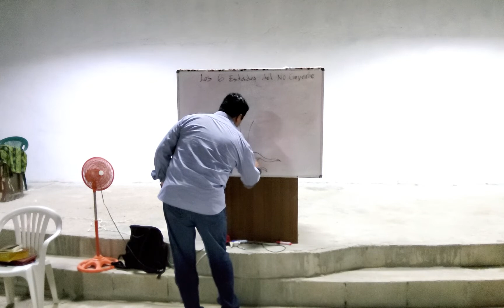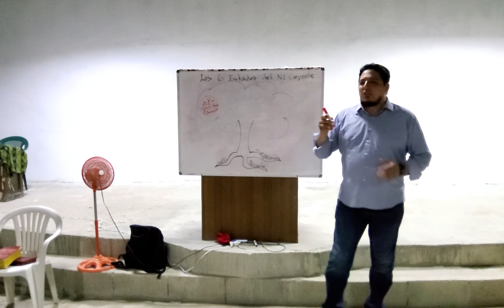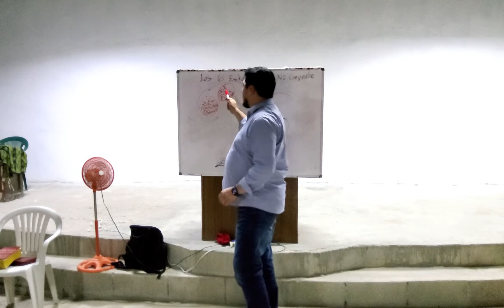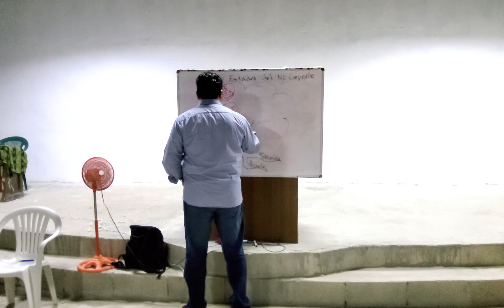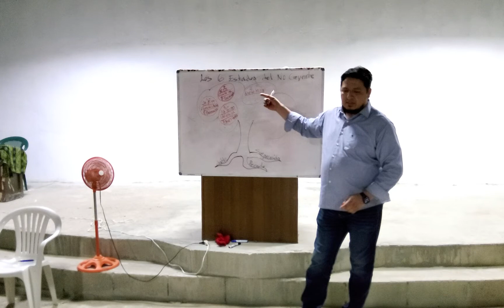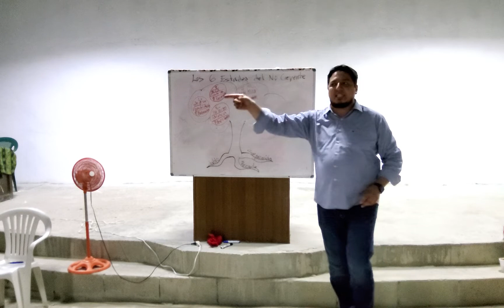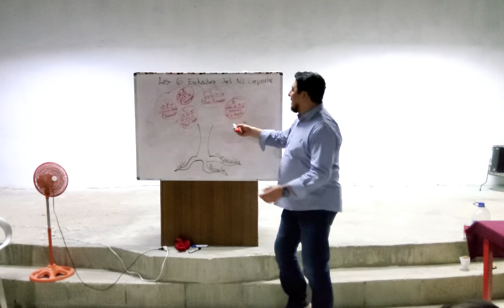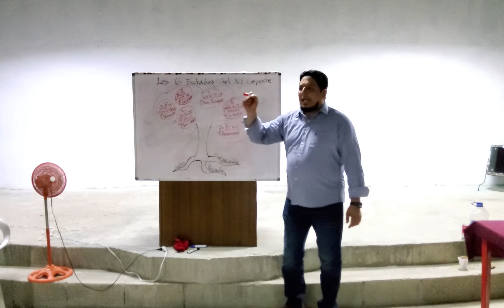4 Octobre 2022 / Panamá Colon / Entrenamiento Intensivo7 (Los 6 Estados del no creyente)